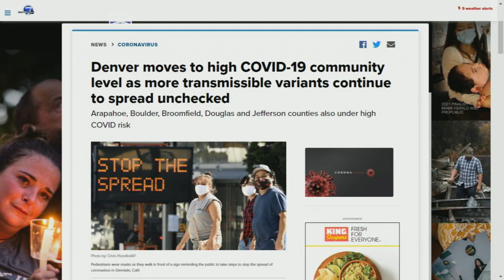Denver 7+ Colorado News Latest Headlines | June 9, 8pm